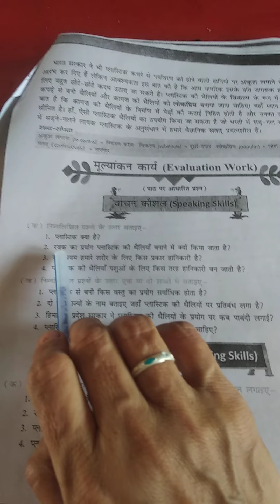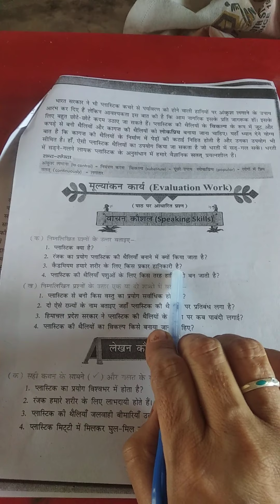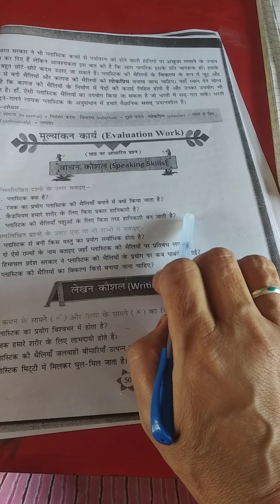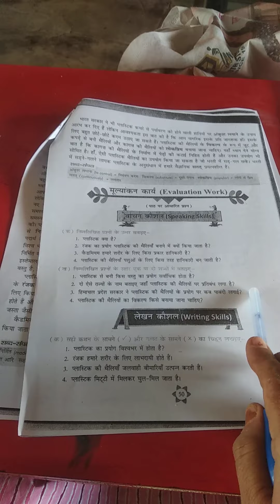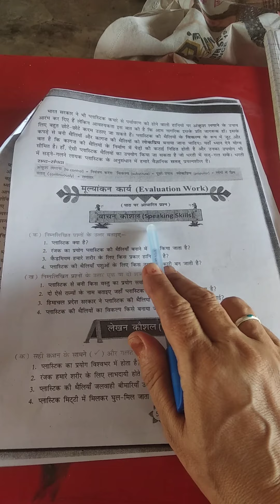Class Vlll exercise of speaking skills of lesson 8 प्लास्टिक प्रदूषण of Hindi reader